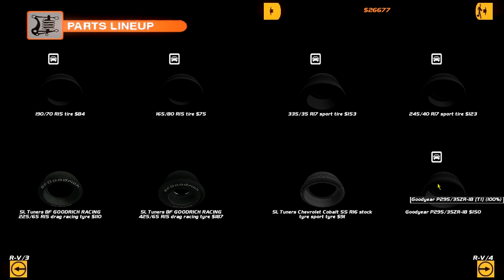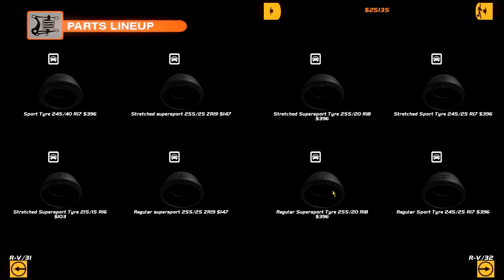ROAD TO A NEW CAR?? - Drifting on a Budget - SLRR - EP10 S3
WE HIT NIKKO CIRCUIT, EBISU MINAMI & SHINJUKU

►STEAM GROUP IS LIVE, JOIN UP!